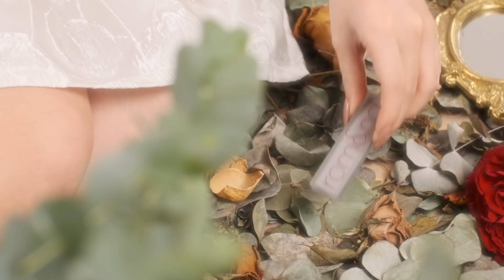Swatch & Review: ROMAND Zero Matte Lipstick 💄 Chloe Nguyen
ROMAND là một trong những thương hiệu mỹ phẩm Hàn Quốc mà Chloe đặc biệt yêu thích khi nhắc đến son, và với bộ sưu tập Zero Matte Lipstick - son lì mịn mượt, Chloe đã chọn ra 6 màu son Chloe yêu thích nhất để swatch trong video này. 😉

Bên cạnh đó, Chloe muốn gửi tặng 3 bộ son cho 3 bạn may mắn nhất, mỗi bộ bao gồm cả 6 thỏi son trong video này ✌🏻. Để tham gia, mọi người hãy LIKE và SHARE link video về Facebook của mình ở chế độ công khai, rồi comment dưới đây màu son bạn thích nhất kèm với link Facebook của mình nhé. Chloe sẽ chọn ra 3 bạn và công bố ở ngay bên dưới phần comment sau 1 tuần nha. 🎁

♡ PRODUCTS MENTIONED ♡

0:00 - Intro
0:29 - DUSTY PINK #1
0:52 - SWEET PEA #14
1:35 - ENVY ME #7
2:12 - RED CARPET #13
2:48 - SOMETHING #12
3:30 - RED DIVE #20
4:18 - Summary

Bộ sưu tập ROMAND Zero Matte Lipstick còn đến 14 màu son nữa, mọi người có thể tham khảo ở đây nhé